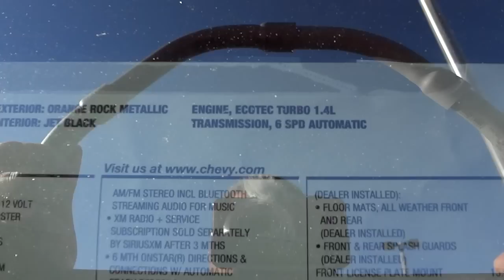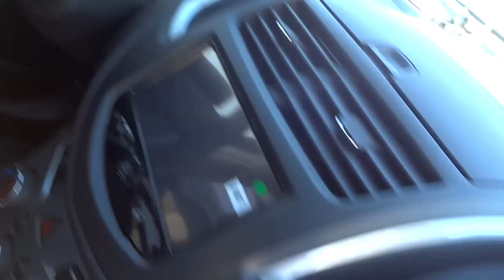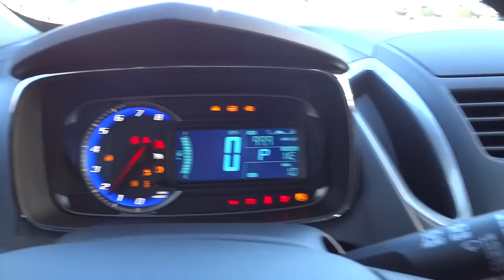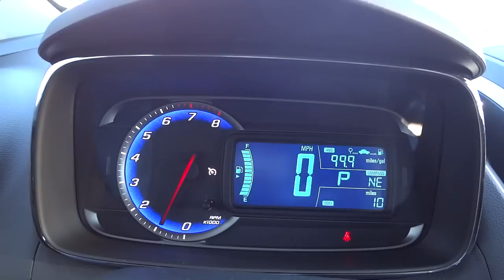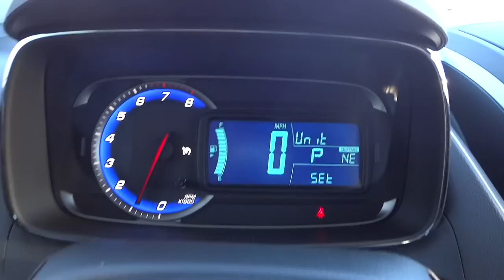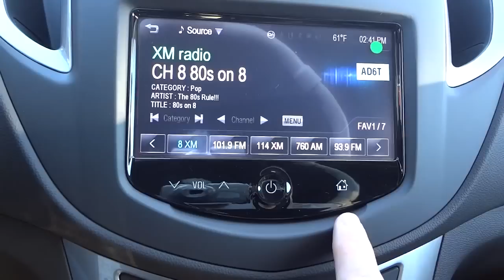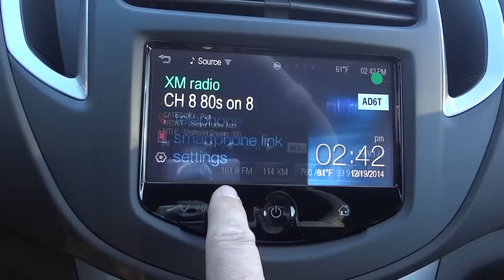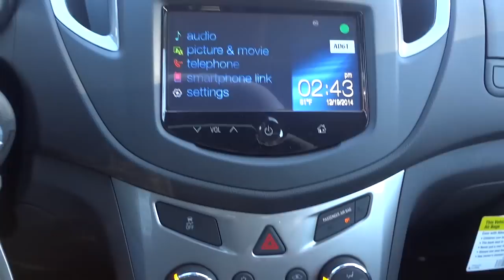👉 2015 Chevy Trax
KL7CJLSB5FB070453

If my videos are useful to you, please send me a tip. I would really appreciate it.

Mike Durland
Vann Underwood Dodge in Whiteville NC

Por favor, deixe-me saber como eu posso melhorar meus vídeos para torná-los mais úteis para você . Obrigado !

Por favor , hágamelo saber cómo puedo mejorar mis videos para que sean más útiles para usted . Gracias !

내가 당신 에게 더 유용하게 내 비디오를 개선 할 수있는 방법을 알려 주시기 바랍니다. 감사합니다!

请让我知道，我怎样才能提高我的视频，使他们更对你有用。谢谢！

मुझे मैं तुम्हें करने के लिए उन्हें और अधिक उपयोगी बनाने के लिए अपने वीडियो कैसे सुधार सकते हैं पता है. धन्यवाद !

Пожалуйста, дайте мне знать, как я могу улучшить мои видео , чтобы сделать их более полезными для вас . Спасибо !

واسمحوا لي أن أعرف كيف يمكنني تحسين أشرطة الفيديو الخاصة بي لجعلها أكثر فائدة لك. شكرا لك!

whiteville Jeep RAM Chrysler Ford Dodge Hellcat Challenger Charger 2015 评论 汽车 新车 快 美国 最佳 가장  자동차  빠른  미국  검토 opinión coche automóvil automóvel revisão कार समीक्षा अच्छा автомобиль обзор лучше أفضل تقييم السيارات جيب автомобиль джип Music by Karl Casey